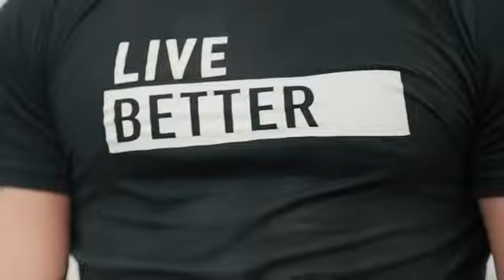It’s Freakin Fitness mission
✓ Click 👍🏾 Up

☞ Find out more: FreakinFitness.com

Come join us and be able to workout with the Freakin Community on our sugarWOD app.

What does $4.99 give me?

- ROMWOD
- at home WOD program
- Freakin Fit program
- RipFit Program
- Competition Program
- Band APP